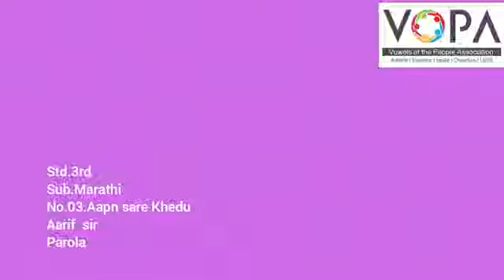Std 3rd | chapter no3 | आपण सारे खेळू | intro | vschool